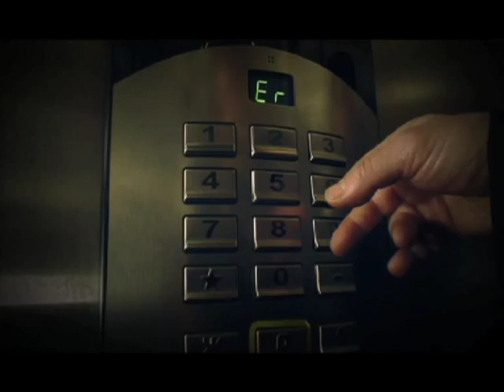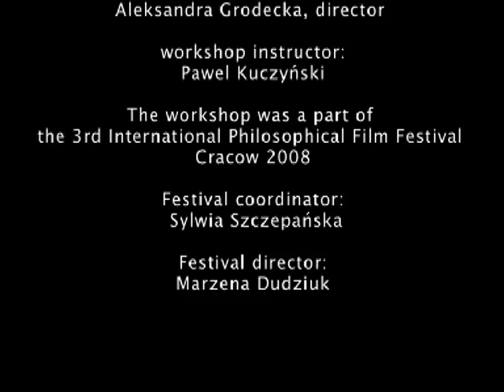Elevator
A workshop exercise (Mikhail Epstein dialog interpretation #3) produced during the Third Philosophical Film Festival, Cracow 2008.